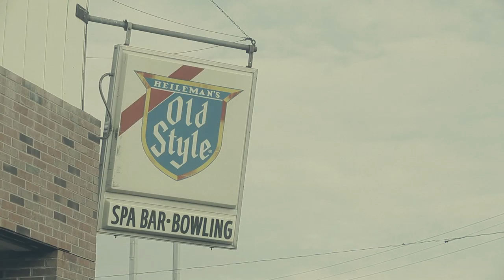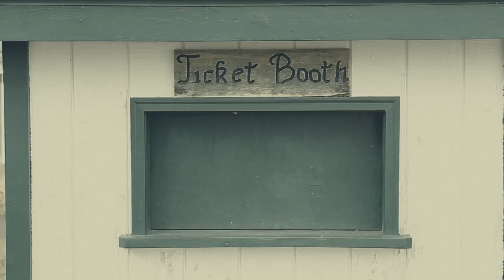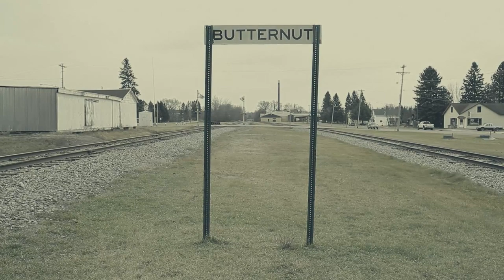Hugh Bob and The Hustle - "Butternut" (Official Video)